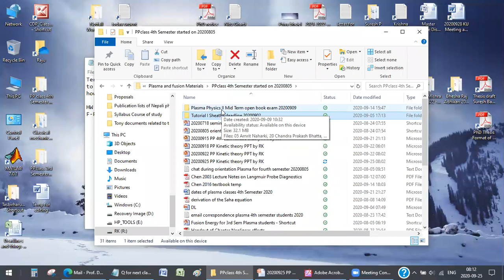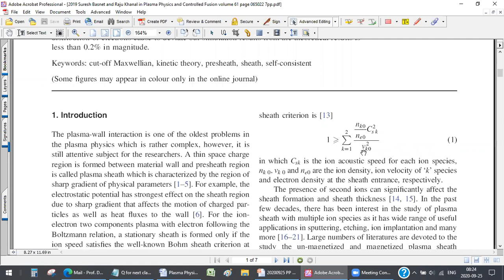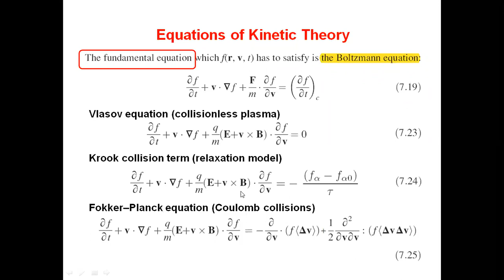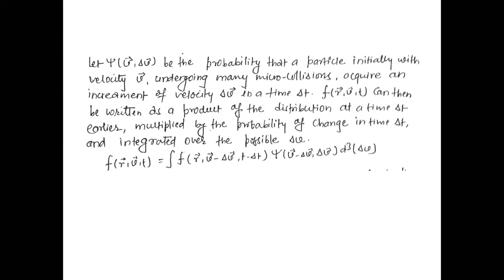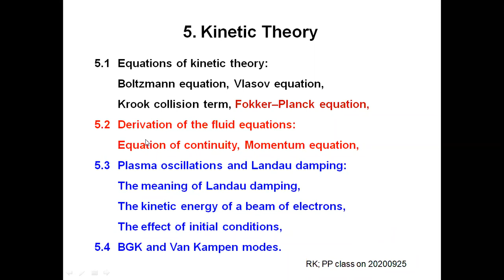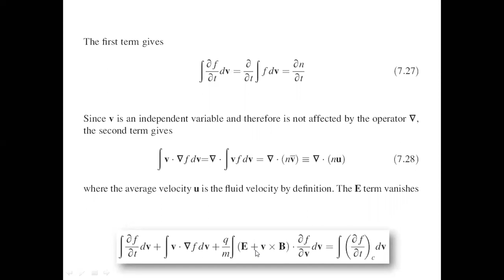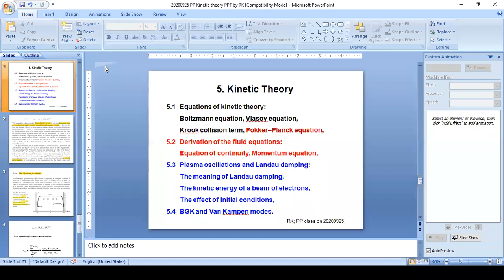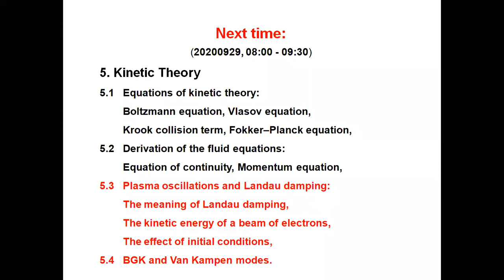Plasma Physics II Lecture 13 Kinetic Theory by Prof Dr Raju Khanal 25 Sep 2020